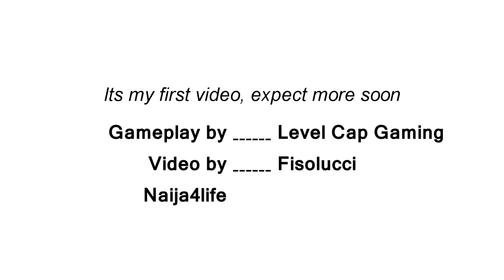Nigerian James Bond HD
Battlefield 3 vid